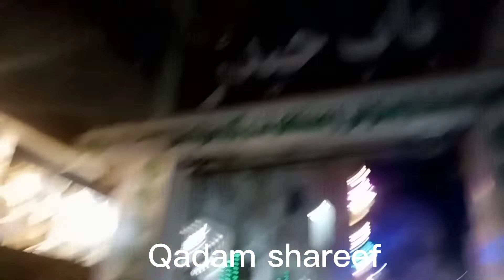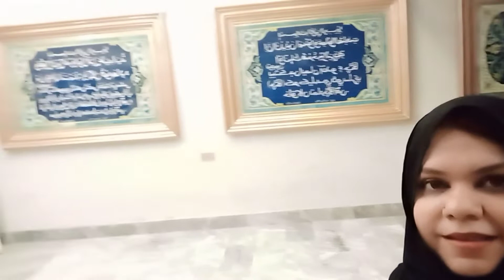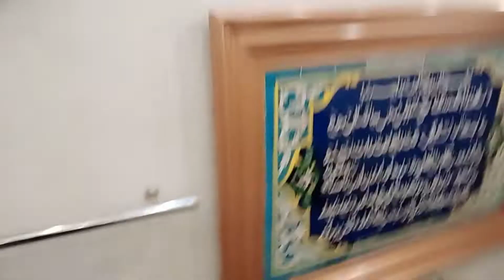Aj mai whab shab or Qadem shareef gyi .....